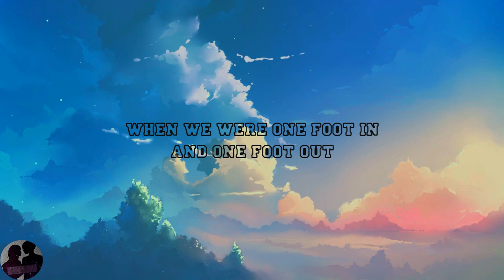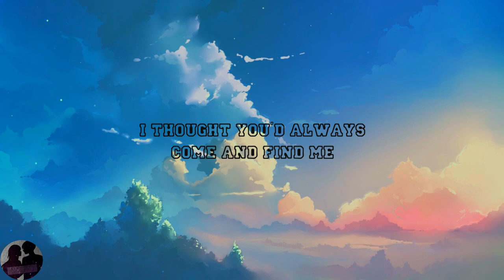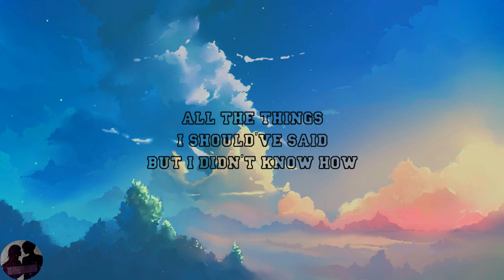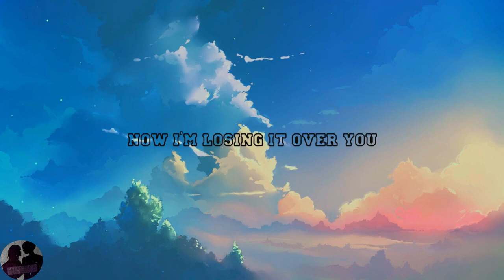Matoma ft. Ayme - Losing It Over You